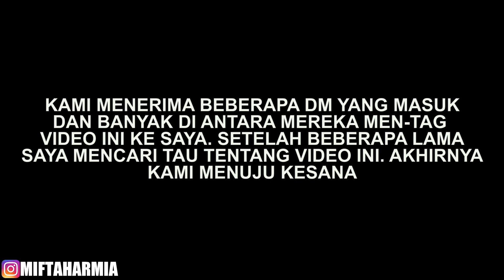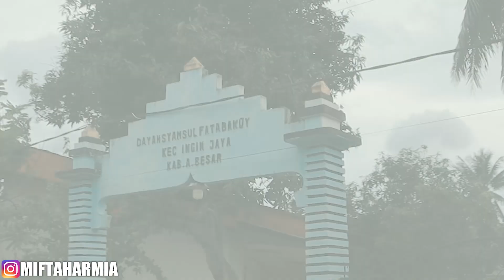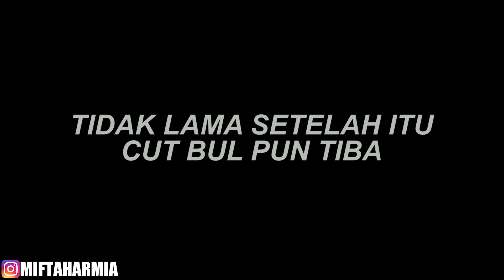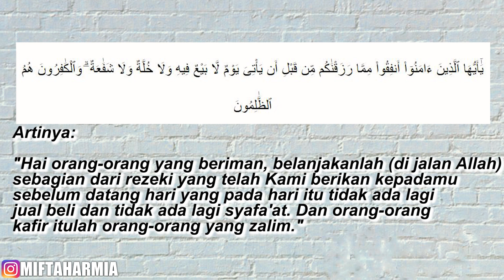VIRAL..!! PESANTREN YANG MEMBUTUHKAN BANTUAN. SAYA DAN CUTBUL COBA SINGGAH DAN MEMBERI BANTUAN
Terimakasih buat kalian semua (Sahabat Sukses) Yang telah mendukung channel ini
SAHABAT SUKSES, MARI BERBAGI